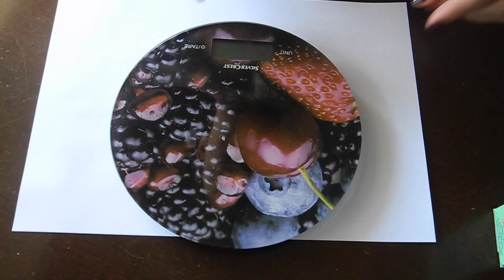Pasta di mais tutorial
Sono felice di mostrarvi questo nuovo tutorial su come creare la pasta di mais, conosciuta anche come porcellana fredda.Questa è la ricetta della pasta di mais a freddo,cioè che non prevede cottura. Ecco qui come crearla. Questo video è stato di tuo gradimento?   metti un mi piace!